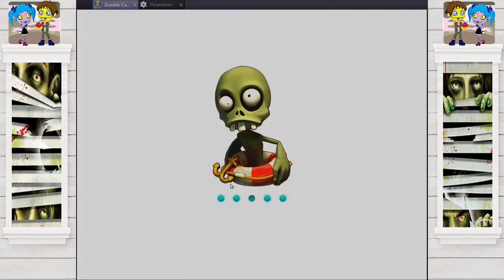zombie castaways : découvrons l’île étoile:)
alors on doit faire évoluer un zombies sur des îles pour lui permettre apparemment de trouver l'amour.